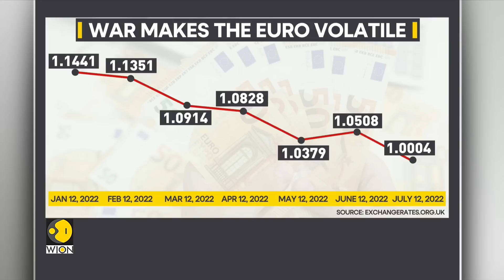Euro falls amid fears that Russia would cut off gas | Business News | WION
Russia's invasion of Ukraine earlier this year and sanctions that followed have triggered a downfall for European currency. Euro has dropped to a new low; Euro and Dollar have now reached parity.